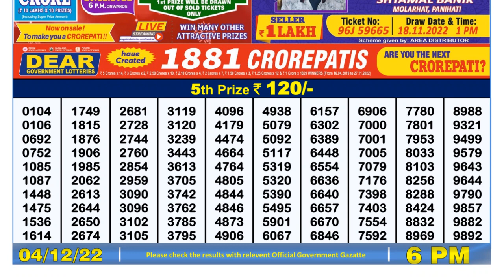Nagaland Lottery Sambad Live 6pm 04.12.21